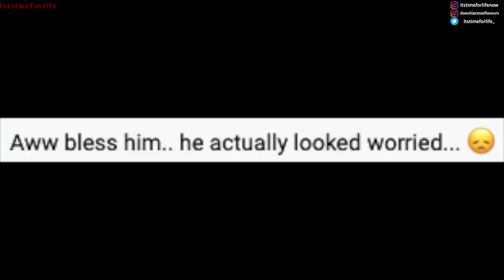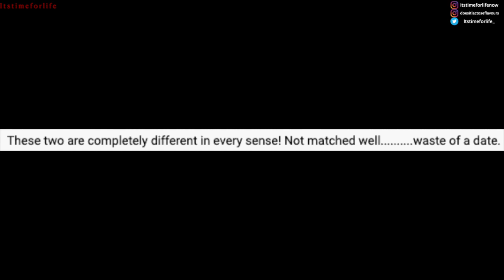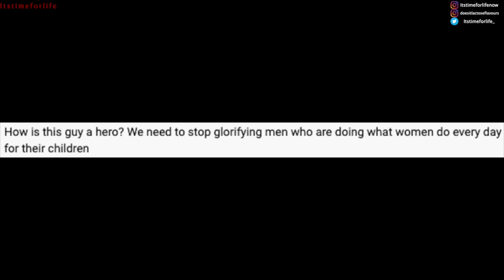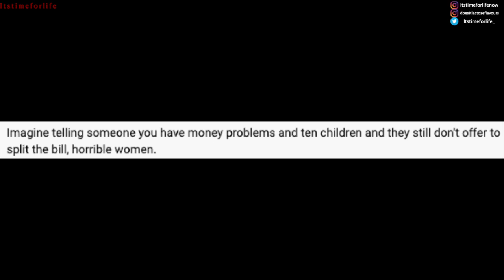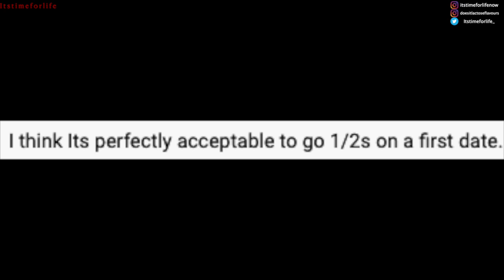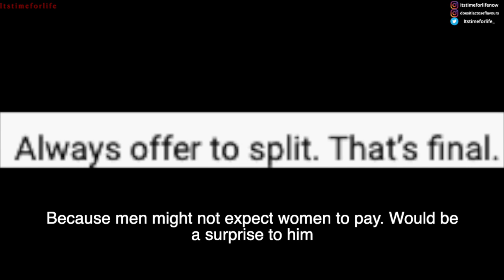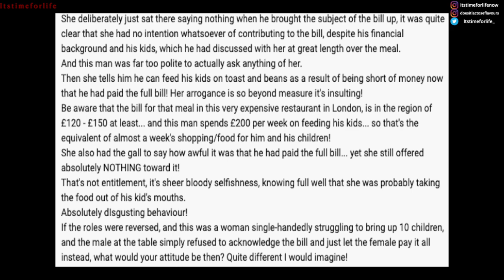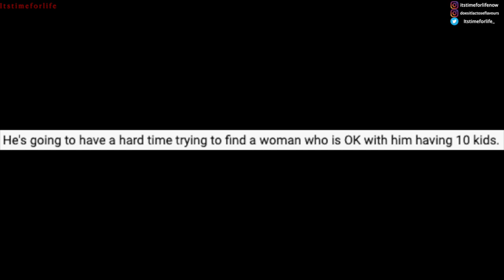BLIND DATE: They have 10 kids already. PAY the bill or RUN?! | Itstimeforlife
Today we are looking at another episode of First Dates. A blind show date. One of them has 10 kids!!! And the attitude of the other is: "Pay for my food, with your 10 kids having self!" Were they wrong?

E D I T I N G :
FCPX